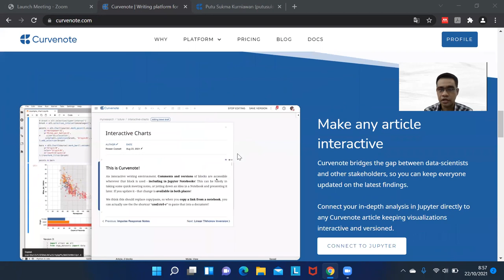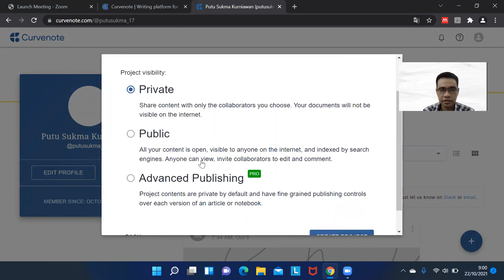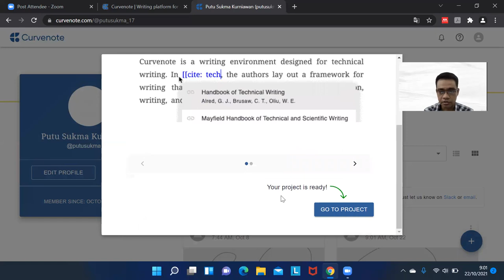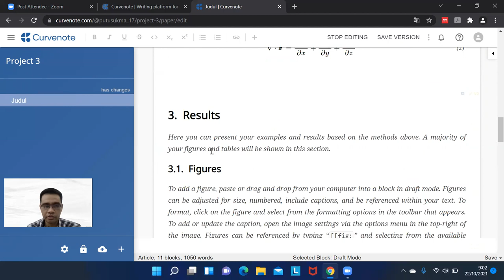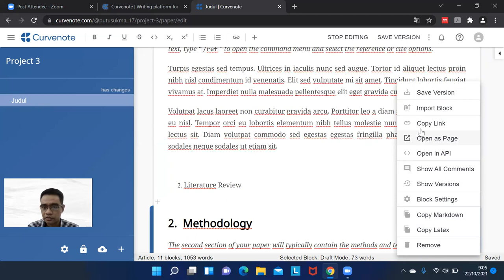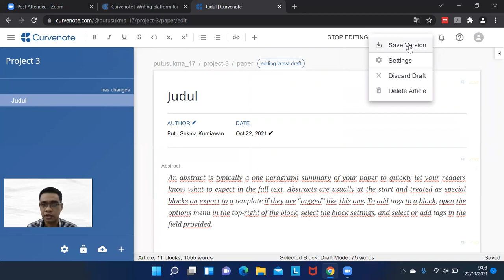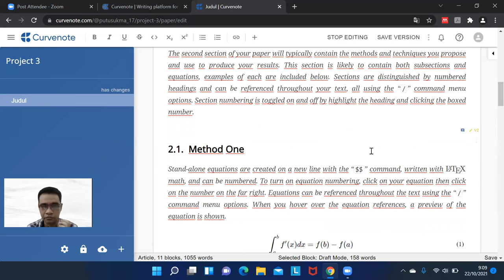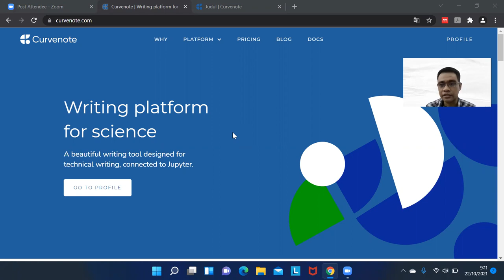Pengalaman Menggunakan Platform Curvenote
Pada video ini, saya berbagi pengalaman ketika menggunakan platform Curvenote. Platform ini merupakan sebuah alat yang dapat kita pergunakan ketika menulis sebuah artikel ilmiah. Semoga bermanfaat untuk rekan-rekan semua yang sedang menulis hasil penelitian.

Semoga bermanfaat untuk teman-teman semua. Salam sains terbuka.